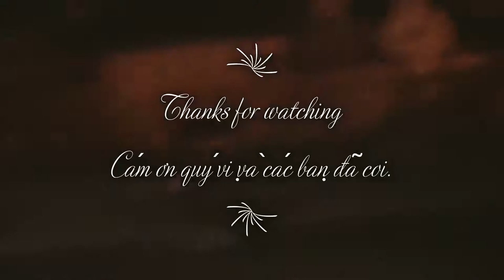Tri-colors Roast🥔 Potatoes/Khoai tây 3 màu chiên chảo